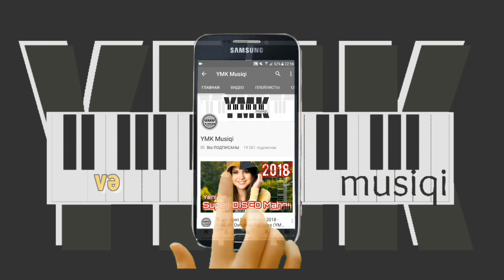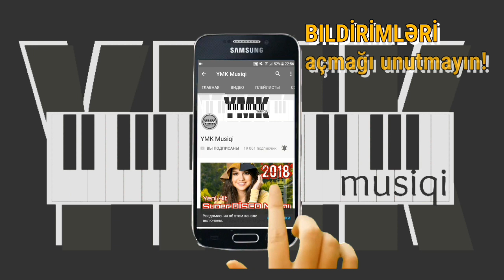Zamiq Məmmədov - Unut məni 2020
QEMLI  MAHNİEN YENİ 2020

Kanalımıza abunə olun və ən yeni yığma mahnıları ilk siz dinləyin.
Biz bəzi kanallar kimi yığma mahnıları digər kanallardan götürüb paylaşmırıq bütün yığmaları özümüz hazırlayırıq.

QEYD:

Müəllif hüququ ilə bağlı nəsə problem olarsa bizimlə əlaqə saxlayın dərhal o mahnını kanalımızdan silək...

teqlər:

aşk şarkıları hüzünlü şarkılar qemli hezin ağlamalı yığma təzə 2020 yeni yigmalar seçmə mahnılar ard arda non stop azeri mix duyğusal turkish music Azeri qemli kederli lirik